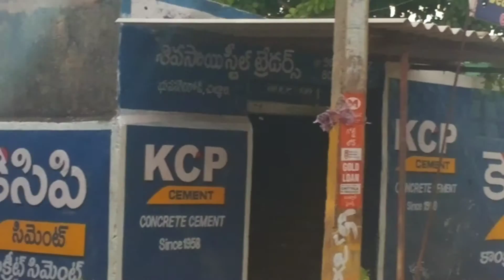Chityala Video 2